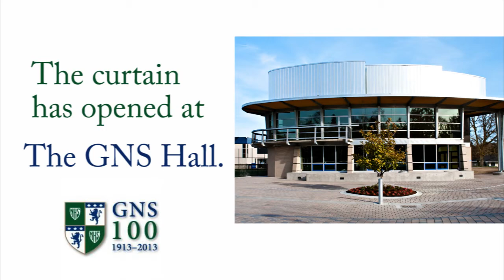GNS Presents: Oliver!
Presented by the Senior School Fine Arts Department, Oliver! runs March 6 to 9 with a preview performance on March 5. Tickets—$12 for adults and $10 for students—are now available through the Senior School office. Don't miss the inaugural dramatic production in our beautiful new Hall.